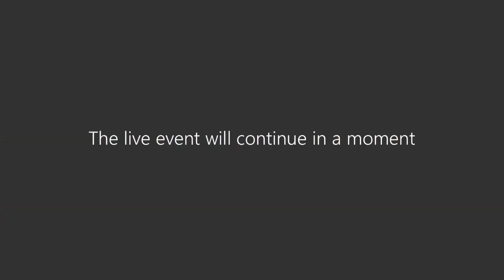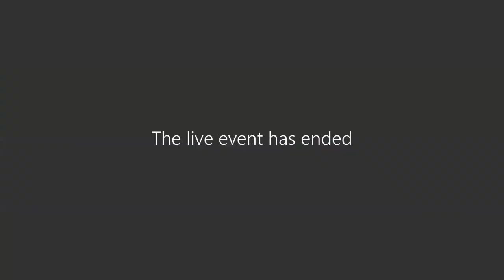2020 Grad School Information Session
Are you wondering if graduate school is a good choice for you? Do you not know whom to ask?
Look no further – check this out:

Faculty, staff and student panelists will discuss:
·        How they chose particular graduate programs/areas of study
·        Strategies to search for graduate programs
·        The application process and graduate admissions test prep
·        Ways to finance graduate school

Panelists:
Dr. Kelly Peterson
Assistant Professor, Criminal Investigation Curriculum Coordinator

Dr. Kambiz Ghazinour
Associate Professor, Cybersecurity

Nicholas Wildey
Lecturer, Criminal Justice

Dr. Patrick LaPierre
Professor, History

Dr. Barat Wolfe
Associate Professor, Applied Psychology

Patrick McManus
Lecturer, Applied Psychology

Kathleen Phillips
Graduate Student in Higher Education Administration, The College at Brockport
SUNY Canton Ready Center – Academic Advisor/ Internship Coordinator